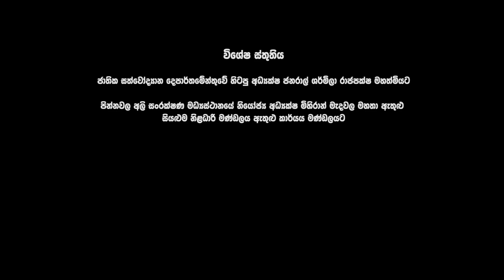පින්නවල හොල්ලන දඟ අලි පැංචෝ | Twin Baby Elephants | Gaja Tv SPOT ON